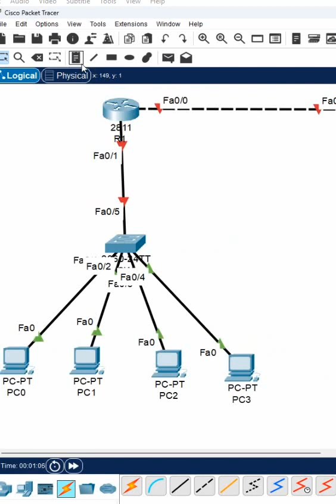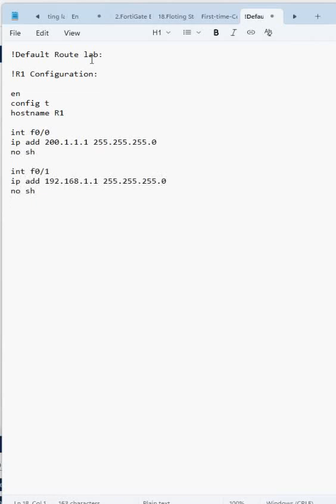2.Default Route Part 2 | CCNA Packet Tracer lab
2.Default Route Part 2 | CCNA Packet Tracer lab

Hello Everyone,

In this video we are going to discuss Default Route Part 2.
Thanks.

About us:
Thanks